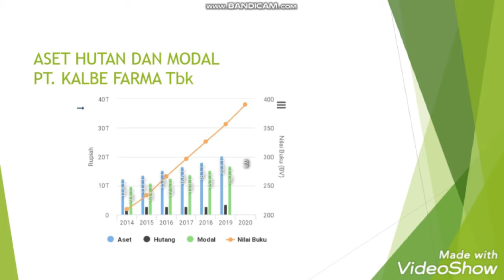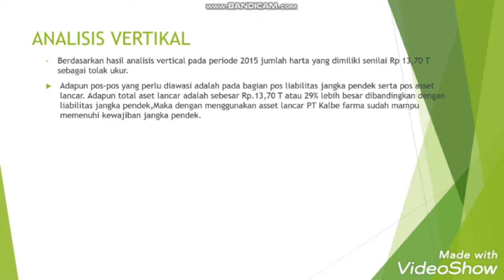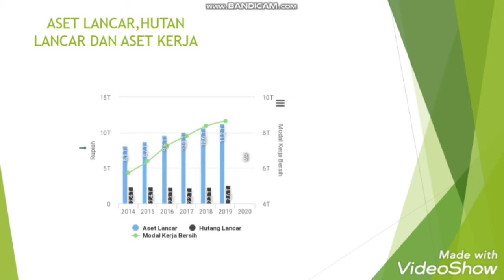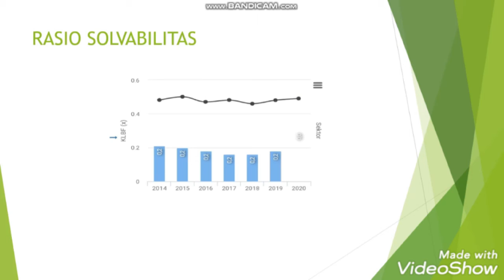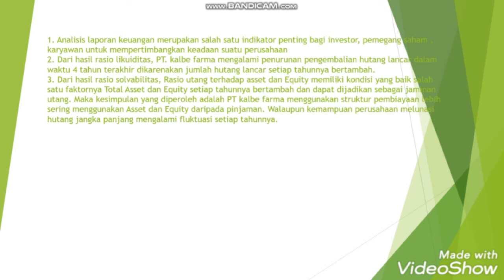Analisis fundamental PT. Kalbe Farma Tbk